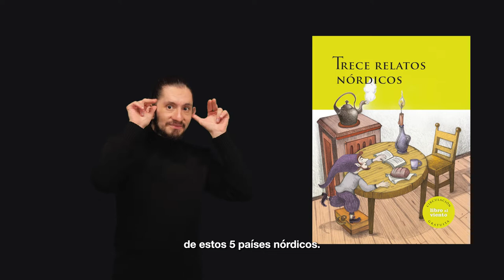EL ORIGEN DE LOS ELFOS EN LENGUA DE SEÑAS COLOMBIANA.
🧏🏼 Llega una nueva entrega de la colección de Libro al Viento en lengua de señas colombiana.

💫 Idartes, en colaboración con la Fundación Tactus, trae para la comunidad sorda "El origen de los elfos".

ingresa a donde encontrarás toda la colección digital de Libro al Viento para compartir y disfrutar.